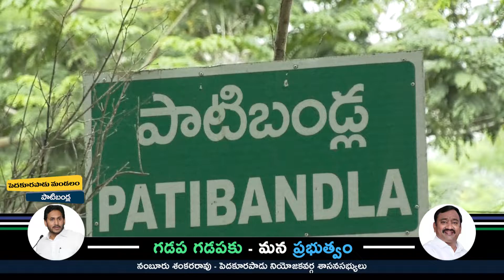పాటిబండ్లలో గడప గడపకు మన ప్రభుత్వం | Mla Namburu Sankar Rao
This Is Pedakurapadu Mla Sri Namburu Sankar rao Official Youtube Channel. Mla Sri Namburu Sankarrao Garu Elected As Mla Of Pedakurapadu constituency In 2019 From Ysr Congress Party.

Ap Cm Ys Jagan, Ap Cm Ys Jagan mohan reddy, Ysr Congress, Gadapa Gadapa ku Mana Prabhuthvam, Public Reaction On Mla Namburu Sanarrao, namburu sankar rao, Pedakurapadu constituency, Pedakurapadu Development, Ys Jagan Navaratnalu, Ap Cm Ys Jagan Mohan Reddy, Arogyasri, Ysr Cheyutha, Ysr Raithu Bharosa, Education In Pedakurapadu, Mla Namburu Sankar rao, Amaravati mandal,  Mla Namburu Sankar rao, Pedakurapadu Mla Namburu Sankar rao, Roja, MInister Roja, Namburu Sankarrao Meets Minister Roja

namburu sankararao, mla namburu sankara rao, mla sankar rao namburu,ysrcp mla namburu sankar rao, ysrcp mla namburu sankara rao,

Pedakurapa Mla, Namburu Sankar Rao, Namburu Kalyan, SubhaGruha Real Estate, Namburu Kalyan BIrthday, Namburu Sankar rao Son, Hyderabad, Real Estate, BIrthday Celebrations, Guntur, Pedakurapadu Mla son, Ysrcp, Ys Jagan, Ap Cm Ys Jagan Mohan reddy, Pedakurapadu Development, Pedakurapadu Ysrcp Youth, Namburu Kalyan Birthday Celebrations,

Pedakurapadu constituency, Namburu Sankar rao, Ysrcp, Ys Jagan, Pedakurapadu Mla, Gadapa Gadapa ku Mana Prabhuthvam, Pedakurapadu Mla Namburu Sankar rao, ysrcp mla namburu sankar rao, Pedakurapadu Development